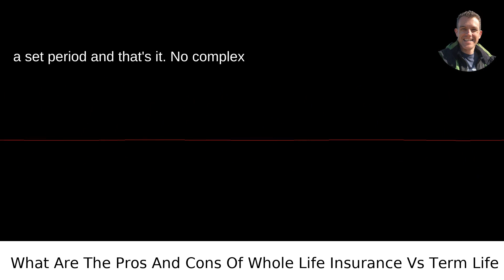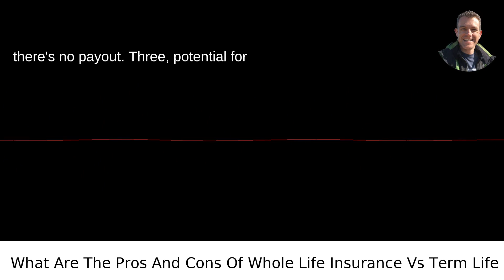What Are The Pros And Cons Of Whole Life Insurance Vs Term Life Insurance?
/answer/Scott-Krager My video answer to the question: What Are The Pros And Cons Of Whole Life Insurance Vs Term Life Insurance?